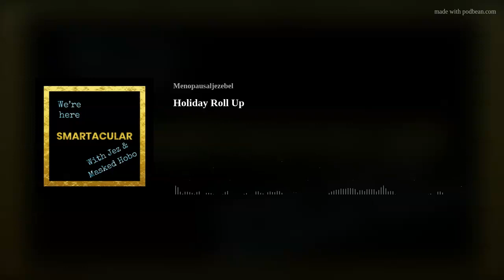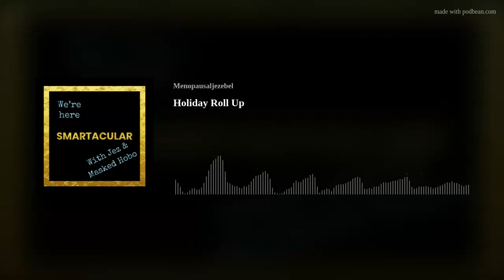Holiday Roll Up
Whether you are ready for it or not? The holidays are upon us! Join us as we discuss the holiday rituals we all love/hate, how a block of cream cheese can make anyone's potluck/holiday dinner dreams come true and if you have a secret "Slutty Storm" cosplayer at your office. Our biggest piece of advice? don't be the house that gives out sh*tty candy. That never ends well.
  Halloween is just around the corner...and then all hell breaks loose. Just remember. We're here.